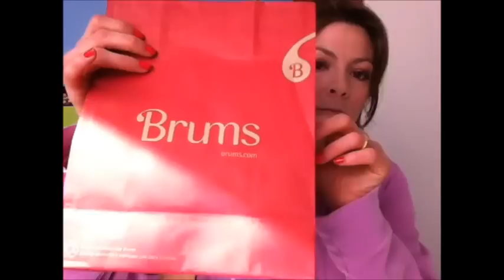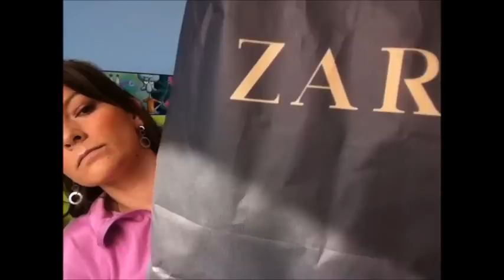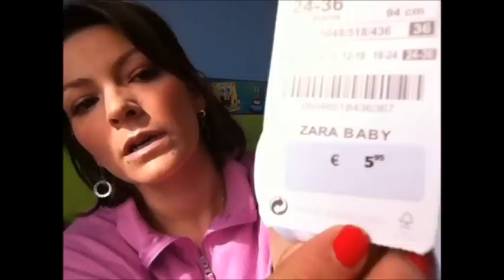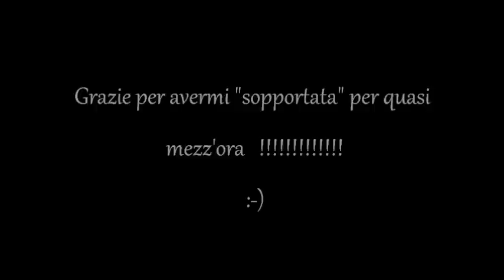Review Kiko e Neve Cosmetics + Haul Mac, Kiko e ... acquisti per il mio bambino!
questo video contiene diversi argomenti (come vedete dal titolo), é un po' lungo ma avevo tante cose da mostrare!
Spero non vi annoierete e soprattutto, come sempre, spero possa asservi utile.
Baciooooooooo